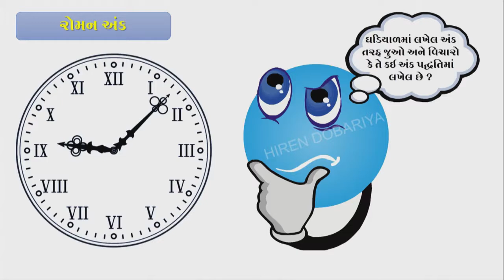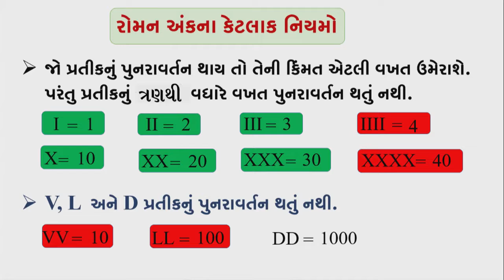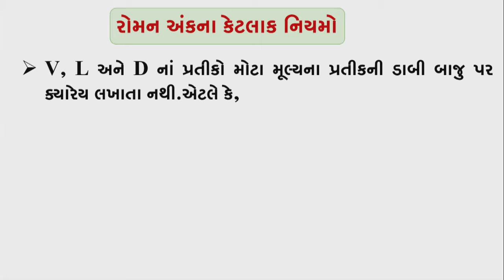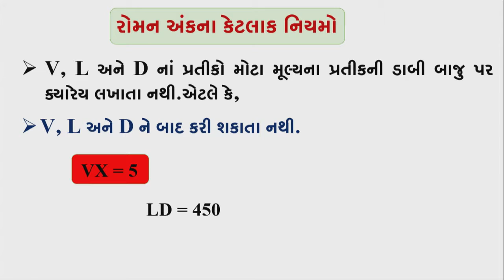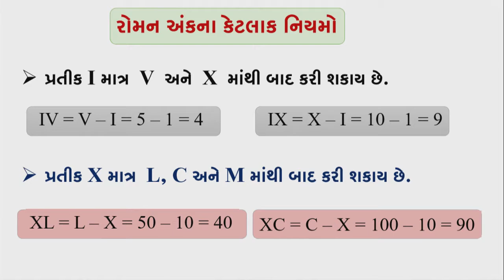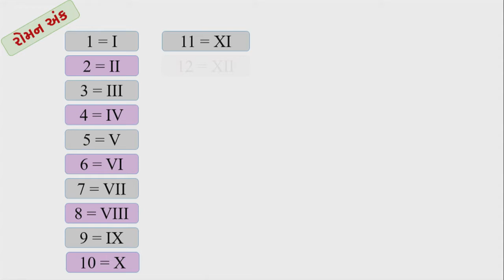Std 6 maths "ગણિત" chapter - 1 "સંખ્યા પરિચય" (Part 4) Sankhya Parichay gujarati medium ganit